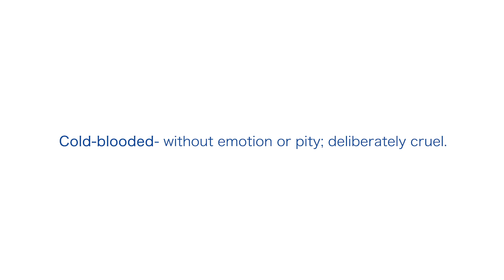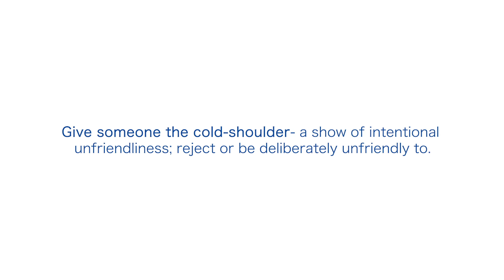'COLD' is cool! | Feel It Real | English House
One word. Many usages.

Fathima Hudha deciphers a long array of meanings that the simple word 'COLD' could possibly have!
പേർസണൽ ട്രൈനേഴ്സിന്റെ സഹായത്തോടെ WhatsApp ലൂടെ ഇംഗ്ലീഷ് പരിശീലിക്കാം

- രണ്ട് മാസമാണ് ചുരുങ്ങിയ കോഴ്സ് കാലാവധി.

- ലോകത്തിന്റെ ഏത് ഭാഗത്താണെങ്കിലും  നിങ്ങൾക്ക് സൗകര്യപ്രദമായ സമയത്ത് ക്ലാസ്സിൽ പങ്കെടുക്കാം.

- കോഴ്‌സിലുടനീളം നിങ്ങൾക്കായി ഒരു പേർസണൽ ട്രെയ്നർ